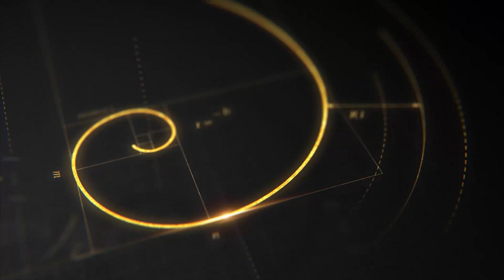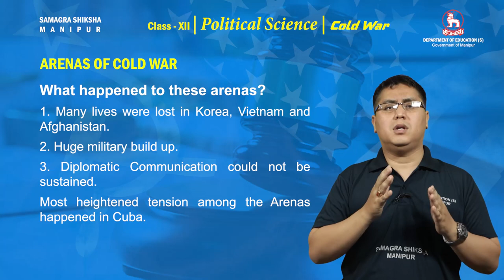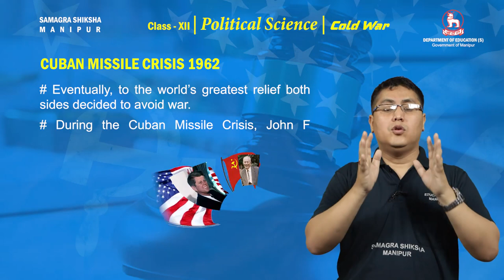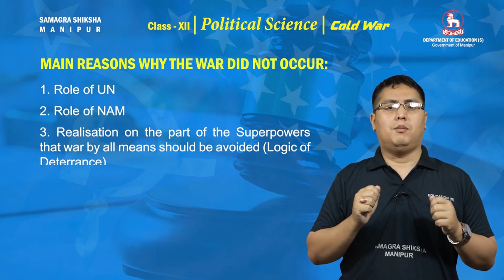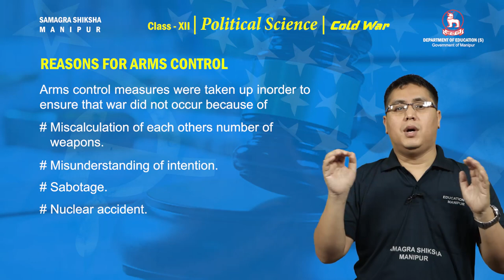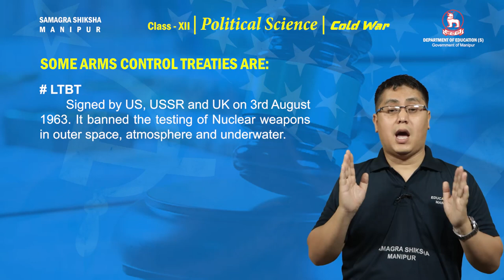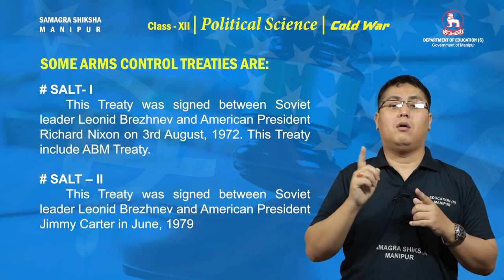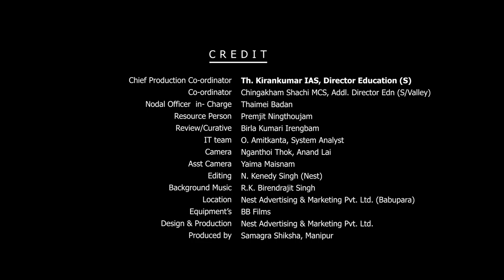Class XII Political Science Part B - Unit 1 Contemporary world politics - Cold War (Part 2 of 4)